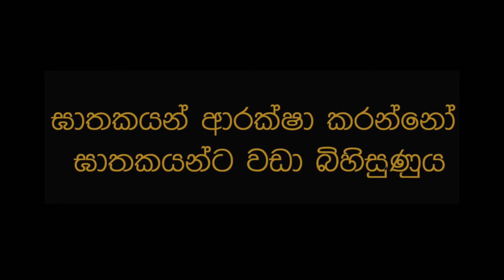EndImpunityAgainstJournalists යුක්තිය නැතිව!!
‘ඝාතකයන් ආරක්ෂා කරන්නෝ, ඝාතකයන්ට වඩා බිහිසුණුය’ යනුවෙන් 2016දීත් අපි ලීවෙමු! අදද එහි අර්ථයේ කිසිදු වෙනසක් නැති බව ද නැවතත් සදහන් කරමු.

ජනමාධ්‍යවේදීන්, මාධ්‍ය ආයතන, මාධ්‍ය සේවකයින් ඉලක්කර ගනිමින් සිදුකරන ලද අපරාධවලට එරෙහිව සහ වරදට දඩුවම් නොළබා සිටීමේ අවස්ථාව හෙවත් දණ්ඩමුක්තිය අවසන් [endimpunity] කළ යුතු යැයි යන ප්‍රභල අර්ථයෙන් ලොව පුරා එැවැනි අපරාධ සිදුකරන රාජ්‍යන්ට බලපෑම් කිරීමේ අරමුණින් 2013 නොවැම්බර් 2වනදා එක්සත් ජාතීන්ගේ 68වන සමුලුවේදී එකගතාවයක් ඇති කර ගන්නා ලදි. එය නම් ‘International Day to End Impunity for Crimes against Journalists / A/RES/68/163 ලෙස බලපෑම් කිරීමේ ජාත්‍යන්තර දිනයක් ලෙස සම්මත විය.

ENDImpunity ලංකාව තුළ..!!!

විශේෂයෙන් ලංකාව තුළ පසුගිය වසර කිහිපය තුළ ජනමාධ්‍යවේදීන්ට, මාධ්‍ය ආයතනවලට සහ මාධ්‍ය සේවකයන්ට වෙත එල්ල කල කිසිදු අපරාධයකට මේ දක්වා කිසිවෙකුවත් නීතිය හමුවේ වරදකරුවෙකු කිරීමට බලධාරීන්ට නොහැකි වී තිබේ. 2004 සිට 2010 දක්වා මාධ්‍යවේදීන් සහ මාධ්‍ය සේවකයින් 44 දෙනෙක් ඝාතනයට ලක්ව ඇති බව JDS වාර්තා කරයි. එම ජනමාධ්‍යවේදීන් හා මාධ්‍ය සේවකයින් 44 දෙනාගෙන්, අඩුම වශයෙන් 39 දෙනෙක් ඝාතනය කර අැත්තේ බලයේ සිටි එක්සත් ජනතා නිදහස් සන්ධාන රජය හෝ එහි අනුග්‍රහ ලබන සන්නද්ධ කණ්ඩායම් විසින් බව ඔවුන වැඩිදුරටත් පෙන්වා දෙයි. එපමණක් ද නොවේ, රාජපක්ෂ පාලනය විසින් එවැනි බිහිසුනු ඝාතන මෙන්ම අතුරුදන් කිරීම්, ගිණිතැබීම්, පහරදීම් වැනි කිසිදු අපරාධයකට පරීක්ෂණයක් පවා සිදුනොකරමින් ලෝකය හමුවේ මාධ්‍ය නිදහස, මානව හිමිකම් ගැන වහසි බස් දෙඩීමට කිසිදු හිරිකිතයක් නොදැක්වූවේය. (1982 සිට ජනවාරි මස පමණක් ජනමාධ්‍යට එල්ලකරන ලද අපරාධයන් ගණන ද සුලුපටු නොවේ. බලන්න. ඒවාට ද මේ වන තෙක් යුක්තිය ඉටු වී නැත.

මේ අපරාධ කිසිවක්ට ‘යුක්තිය’ ඉටු කිරීමට මෙතෙකි බලයට පත් වූ කිසිදු ආණ්ඩුවකට නොහැකි විය.

එහෙත් විවිධ අපරාධවලට වගකිවයුතු විශාල පිරිසක් කිසිදු අධිකරණයක් ඉදිරියේ චෝදනා නොලබා නිදැල්ලේ පසුවීම ලංකාව තුළ සාමාන්‍ය තත්ත්වයක් බවට පත්ව ඇති අයුරු, පසුගිය කාලය පුරාම අපි දුටුවෙමු.

පසුගිය දස වසරක පමණ කාලය තුළ ශ්‍රී ලංකාවේ ජනමාධ්‍යවේදීන්ට හා ජනමාධ්‍ය ආයතනවලට එරෙහිව සිදු කෙරුණු අපරාධ ඒ අතරින් ප්‍රධාන ය.

මේ කාලය තුළ ජනමාධ්‍යවේදීන් ඝාතනය කිරීම්, අතුරුදන් කිරීම්, පහරදීම් හා වධහිංසා කිරීම්, තර්ජනය කිරීම්, ජනමාධ්‍ය අයතනවලට පහරදීම් හා ගිනිතැබීම් විශාල ප්‍රමාණයක් සිදු වූ අතර, ඒ කිසිවක් සම්බන්ධයෙන් යුක්තිය ඉටු කිරීමට කිසිදු ආණ්ඩුවක් මෙතෙක් සමත්ව නැත.

මේ තත්ත්වය විසින් යළි යළිත් සනාථ කෙරෙන්නේ එකී සිදුවීම්වලට ආණ්ඩු හෝ ආණ්ඩුවලට සමීප අය සම්බන්ධ බවට එල්ල වන චෝදනාවයි.

ලංකාවේ ජනමාධ්‍යවේදීන්ට හා ජනමාධ්‍ය ආයතනවලට එරෙහිව සිදුකෙරුණු, මෙතෙක් යුක්තිය ඉටු නොවූ සිදුවීම් රාශියක් අතුරින් සිදුවීම් පිළිබදව සිදුවීම් කිහිපයක් පහතින් දක්වමු!. ඒ නොවැම්බර් 2ට යෙදී තිබෙන “‘International Day to End Impunity for Crimes against Journalists“ නිමිත්තෙනි.